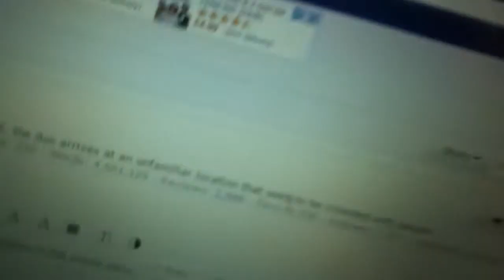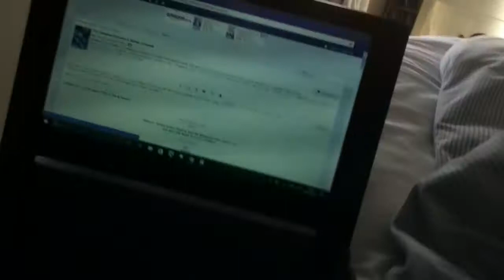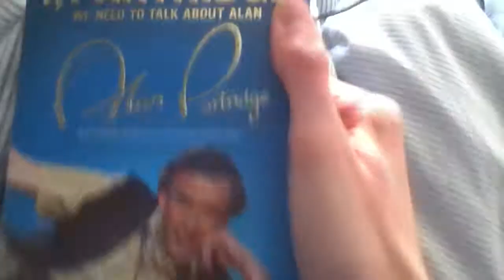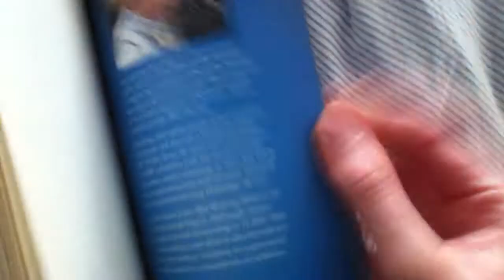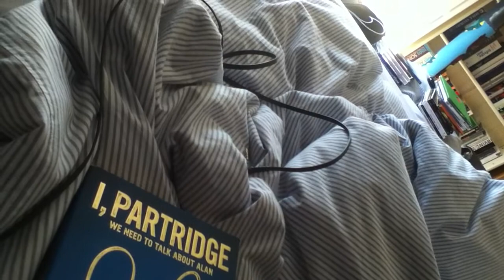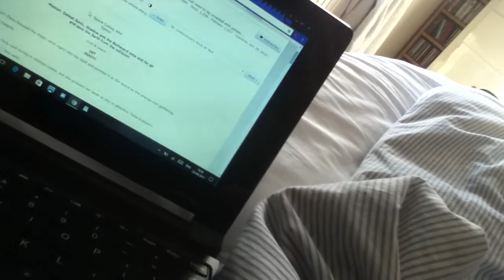Subspace Emissary's Worlds Conquest FULL READING: Part 213 - Erica Albright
I heard she's a bitch.

In which the narrator gets a little bit distracted by various different subjects, and then slightly cross by the end of it all.